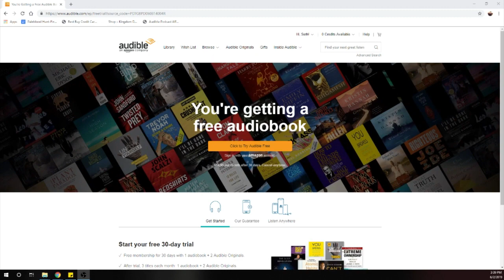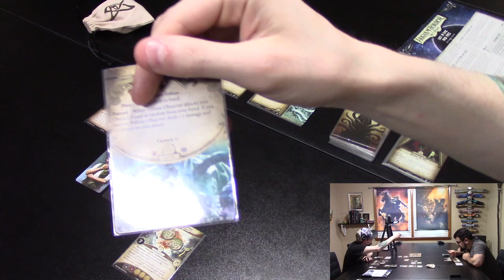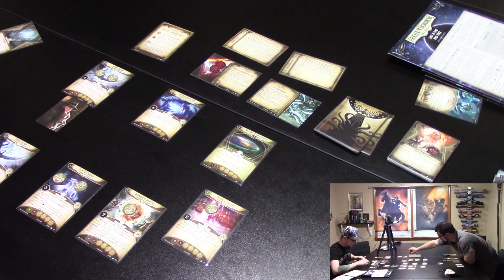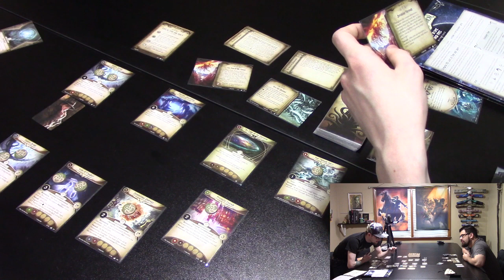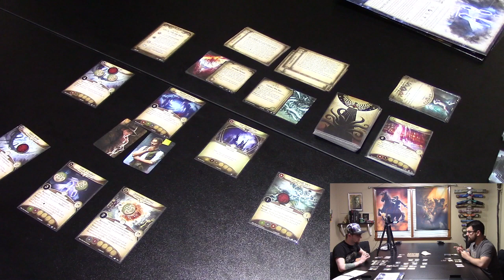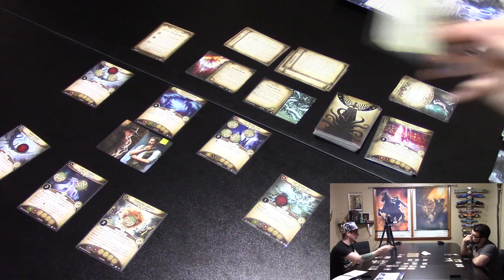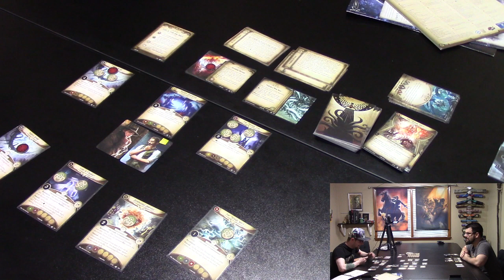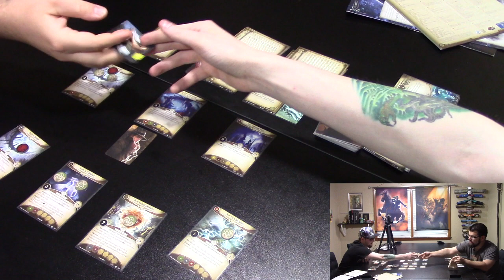Arkham Horror LCG: Dunwich Legacy - Lost in Time and Space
Several months ago, three Miskatonic University professors armed themselves with secret knowledge, traveled to Dunwich, and brought an end to the strange and terrifying creature that had been terrorizing the secluded village. Their heroic efforts brought peace to the region—for a while—but also left the men scarred by the horrors they had witnessed. Now, one of those professors, Dr. Armitage, has need of your assistance. His colleagues have gone missing, and he fears the worst…